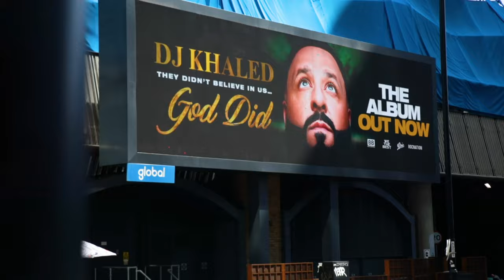DJ Khaled "God Did" Album Release [London, UK] | OOH Campaign Video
In Collaboration with London LED Billboards

OUR LINKS!